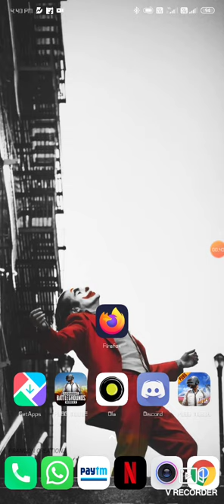How to play pubg after ban in India ? Ban होने के बाद कैसे खेले PUBG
How to play pubg after it gets banned in India. Hindi

Ban होने के बाद कैसे खेले PUBG